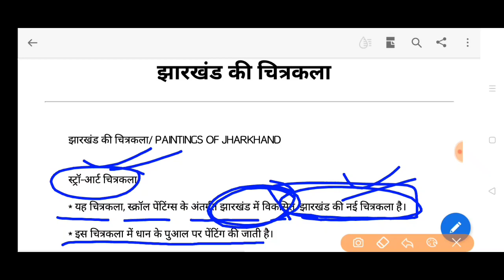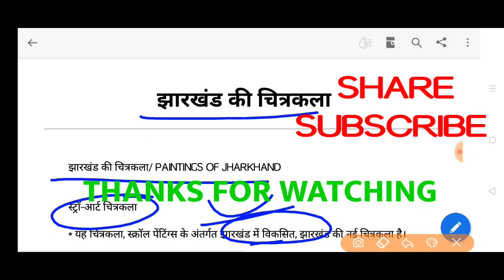झारखंड की चित्रकला पेंटिंग्स स्ट्रॉ आर्ट चित्रकला straw Art पेंटिंग paintings of jharkhand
कोहबर चित्रकला सोहराय चित्रकला जादोपटिया चित्रकला झारखंड के प्रमुख चित्रकला paintings of jharkhand kohbar paintings sohrai paintings jadopatiya paintings jharkhand स्ट्रॉ आर्ट की विशेषता स्ट्रा आर्ट पेंटिंग क्या है झारखंड की नवीनतम पेंटिंग  what is strwo art paintings  famous paintings of jharkhand  झारखंड के पेंटिंग्स और चित्रकला